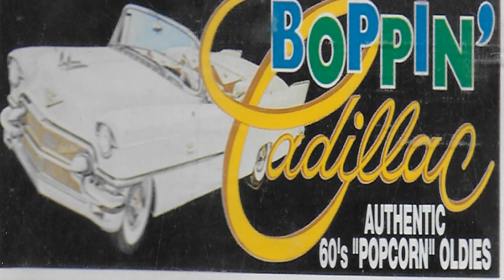Dee Dee Warwick Don't think my baby's coming back